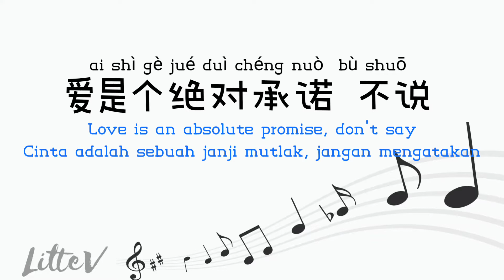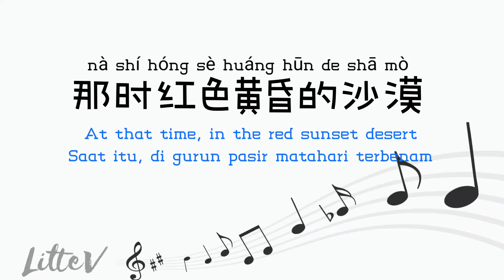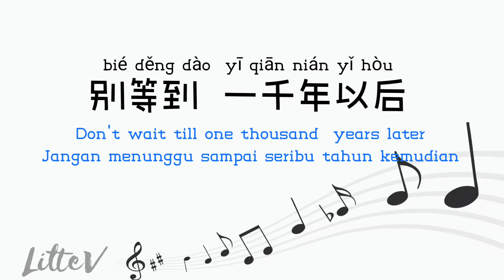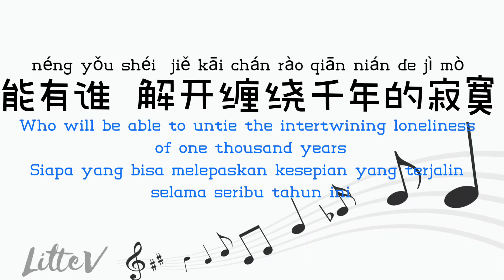一千年以后 Yi Qian Nian Yi Hou – JJ Lin 林俊杰 (Lirik terjemahan IND/ENG)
✿Lagu: 一千年以后 Yi Qian Nian Yi Hou 【Seribu Tahun Kemudian/ One Thousand Years Later】
✿Penyanyi: JJ Lin 林俊杰

✿Lirik:
心跳乱了节奏
xīn tiào luàn liao jié zòu
Heartbeat messes up the rhythm
Denyut jantung telah mengacaukan ritme

梦也不自由
mèng yě bù zì yóu
Even dream is not freely
Mimpi pun jadi tidak leluasa

爱是个绝对承诺 不说
ai shì gè jué duì chéng nuò bù shuō
Love is an absolute promise, don't say
Cinta adalah sebuah janji mutlak, jangan mengatakan

撑到一千年以后
chēng dào yī qiān nián yǐ hòu
Hold on till one thousand years later
Menunggu sampai seribu tahun kemudian

放任无奈 淹没尘埃
fàng rèn wú nài yān mò chén āi
Ignore the helplessness and let it drown the dust
Abaikan ketidakberdayaan dan biarkan itu menenggelamkan debu

我在废墟之中守着妳走来
wǒ zài fèi xū zhī zhōng shǒu zhe nǐ zǒu lái
I am inside the ruins, guarding and waiting for you to walk here
Aku berada di dalam reruntuhan, menjaga dan menunggumu berjalan ke sini

我的泪光 承载不了 喔~
wǒ de lèi guāng chéng zài bù liǎo ō ~
My tears can’t hold oh~
Air mataku sudah tidak bisa ditahan lagi oh~

所有一切你要的爱
suǒ yǒu yī qiè nǐ yào de ài
All of the love that you want
Semua cinta yang kamu inginkan

因为在一千年以后
yīn wèi zài yī qiān nián yǐ hòu
Because a thousand years later
Karena di saat seribu tahun kemudian

世界早已没有我
shì jiè zǎo yǐ méi yǒu wǒ
The world will have been long without me
Di dunia sudah pasti tidak ada diriku lagi

无法深情挽着你的手
wú fǎ shēn qíng wǎn zhe nǐ de shǒu
I will not be able to deeply affectionately hold your hand
Aku tidak akan bisa memegang tanganmu dengan erat-erat

浅吻着你额头
qiǎn wěn zhe nǐ é tóu
Or lightly kiss your forehead
Atau mencium keningmu dengan lembut

别等到 一千年以后
bié děng dào  yī qiān nián yǐ hòu
Don't wait till one thousand  years later
Jangan menunggu sampai seribu tahun kemudian

所有人都遗忘了我
suǒ yǒu rén dōu yí wàng le wǒ
All of the people will all forget about me
Semua orang akan lupa tentang diriku

那时红色黄昏的沙漠
nà shí hóng sè huáng hūn de shā mò
At that time, in the red sunset desert
Saat itu, di gurun pasir matahari terbenam

能有谁 解开缠绕千年的寂寞
néng yǒu shéi jiě kāi chán rào qiān nián de jì mò
Who will be able to untie the intertwining loneliness of one thousand years
Siapa yang bisa melepaskan kesepian yang terjalin selama seribu tahun ini

哦 放任无奈 淹没尘埃
ó fàng rèn wú nài yān mò chén āi
Oh ignore the helplessness and let it drown the dust
Oh abaikan ketidakberdayaan dan biarkan itu menenggelamkan debu

所有一切你需要的爱
suǒ yǒu yī qiè nǐ xū yào de ài
All the love you need
Semua cinta yang kau butuhkan

Woo~  谁缠绕千年的 寂寞
Woo~  shéi chán rào qiān nián de jì mò
Woo~  Who intertwining loneliness of one thousand years
Woo~ Siapa yang terjalinnya kesepian dari seribu tahun